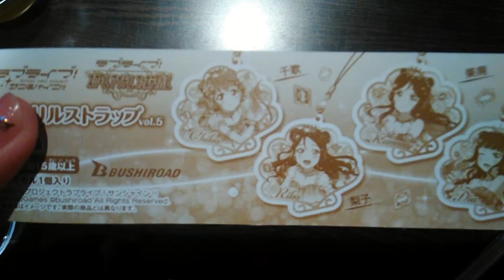🍎🍸🍰/2wingskk天羽/‹🐱扭蛋特別篇🌷🌷›🍏日本之旅第二天收獲💗🎀🎂💛💟